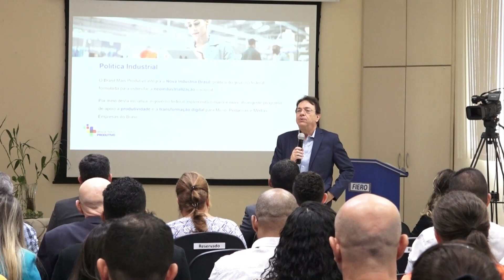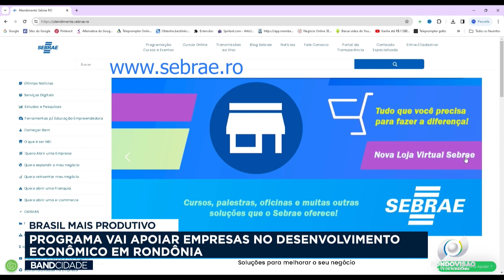BRASIL MAIS PRODUTIVO - PROGRAMA VAI APOIAR EMPRESAS NO DESENVOLVIMENTO ECONÔMICO EM RONDÔNIA